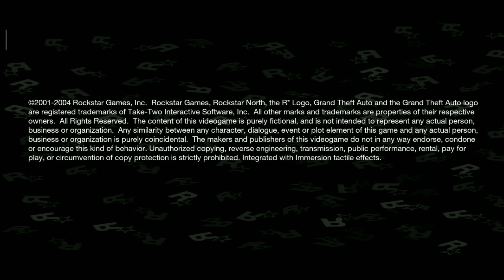How to Buy A Car In GTA Sanandreas | Asif Mahadi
Hello guys 😊 . I am Asif .I am a small

                     🇧🇩🇧🇩Bangladeshi🇧🇩🇧🇩

                               YouTuber.

My channel is a gaming,tips,trick,how to etc.💚💛

I can help you in any game😃

and see my previous video

And Have a nice day 😘 Good bye...🤓